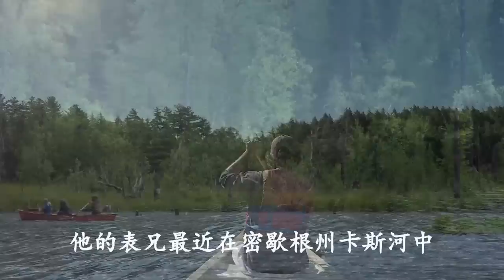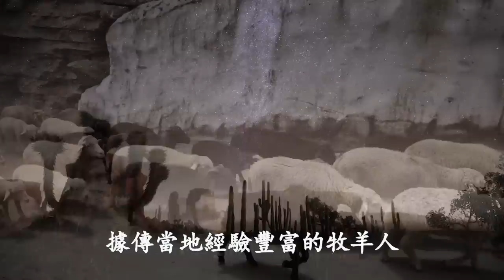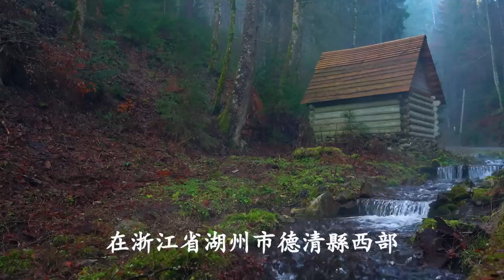🔥🔥哇❗他拍到大腳怪抱著孩子渡河❗❗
第三隻眼睛(主频道) :
第三隻眼睛(粵語版) :
第三隻眼睛​​​​​​​​​(奇聞版) :
免翻牆鏈接：
第三隻眼睛(官方safechat)